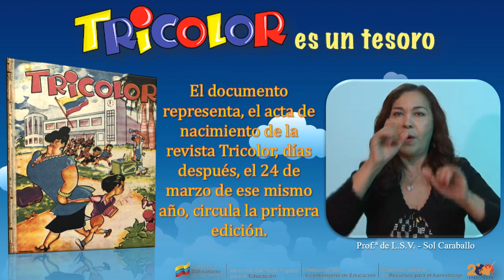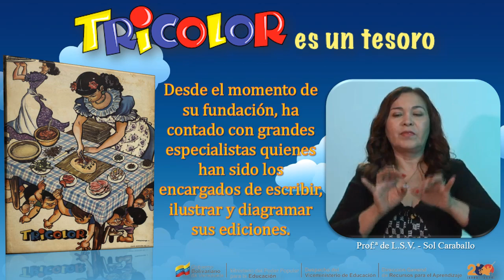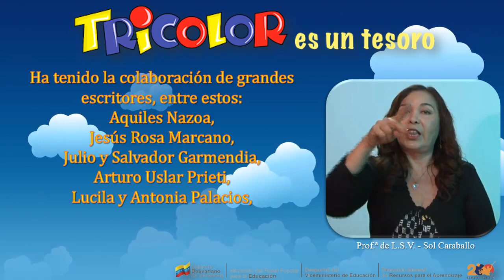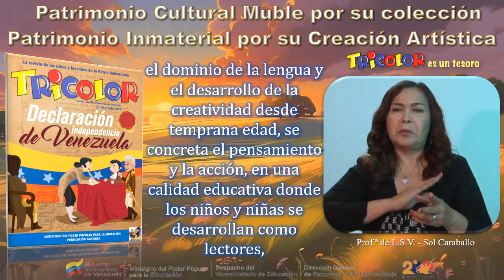75 ANIVERSARIO DE LA REVISTA TRICOLOR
Desde su creación (Resolución: 4 de febrero de 1949) (Primera publicación el 24 de marzo de 1949) la revista Tricolor ha recogido el decir de la Patria y ha apoyado a los estudiantes del país, que encuentran un recurso de aprendizaje completamente dinámico.

Tricolor es una opción educativa, recreacional y de formación de valores, que promueve la curiosidad, el conocimiento, la investigación, la memoria histórica nacional, regional y local.

Es un recurso para la exploración lúdica, la reafirmación de identidad con la Venezuela que se construye con saberes y haceres, que cada mes ofrece diversas posibilidades para apoyar las actividades en el aula, la biblioteca y el hogar.

La Revista Tricolor es un proyecto pedagógico del Ministerio del Poder Popular para la Educación (MPPE), que busca ser una plataforma tecnológica en el ámbito nacional e internacional, que ofrece contenidos históricos, literarios, científicos, culinarios, deportivos, artísticos y didácticos, para enriquecer a nuestras niñas y niños en su proceso de construcción educativa.